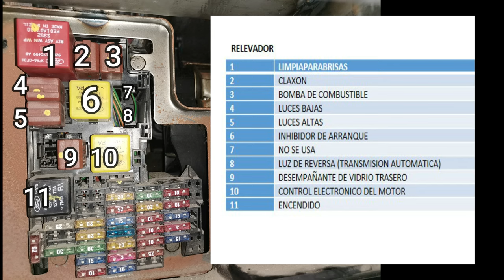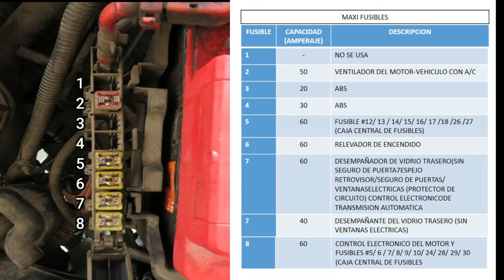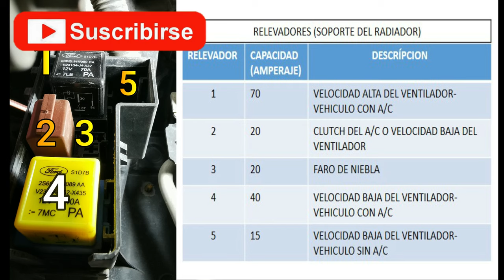FUSIBLES Y RELEVADORES FORD FIESTA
En este video veremos donde se localizan todos los fusibles y relevadores del ford fiesta 5ta Generacion del 2002 al 2008, al igual les mostrare para que sirve cada uno.